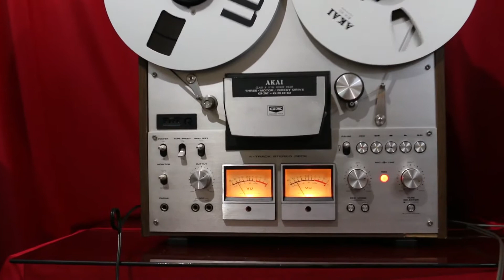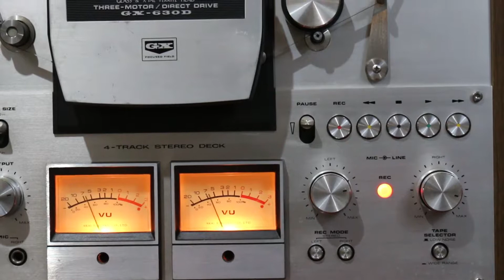Akai GX 630D Reel to Reel Demonstration